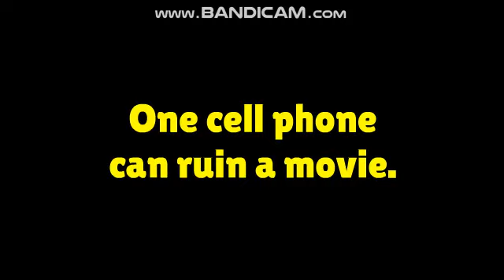GoAnimate Theaters Phone Policy (WCTM: RTPP Variant)